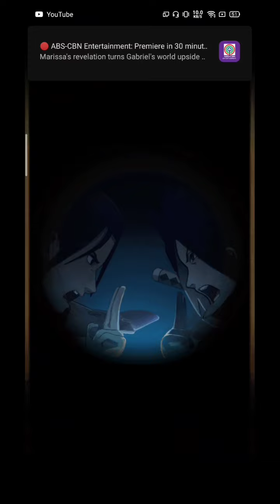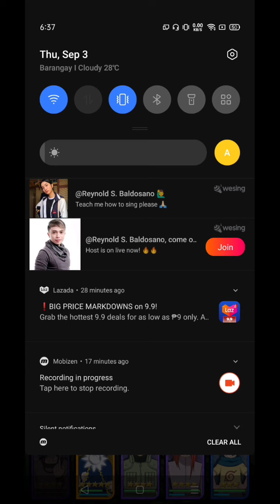Let's play NINJA WARS Walkthrough Ep. 9 | Ninja Wars android ONLINE